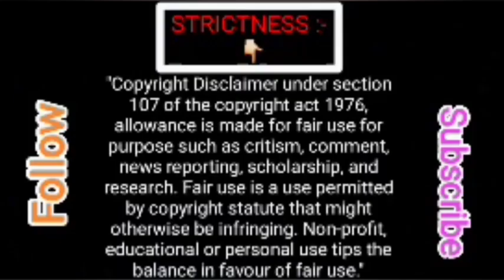Let's take a look and try one time C.O.D. Game and it's trailer for just five times । Vhuti Gamer ।🔥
*Record by XRECORDER APP*
*Gameplay = "Call Of Duty (C.O.D.) & other Game" Games. (Game)* ।
Game Address = 3100 Ocean Park Blvd. Santa Monica, California, 90405

*Some facts about me:- "My Real name is Suprajit kar. But In Internet, my name is Vhuti. Lives in India, West Bengal. Thanks again for reading* ♥"

*"This gameplay video has been made only for your entertainment purpose. So, please don't spread any rumour about my video. I am sorry, If my gameplay video hurt you by something. So, watch my Video and laugh. Don't take anything seriously shown in this video. And please don't mind anything. Thank you".*

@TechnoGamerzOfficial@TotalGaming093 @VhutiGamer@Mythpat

Thanks to all for your love and support. Love You.